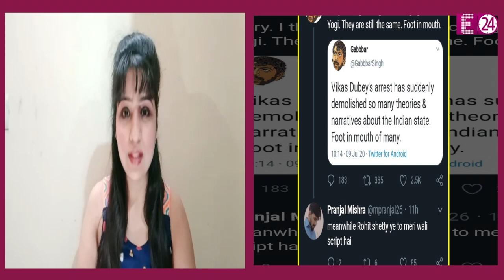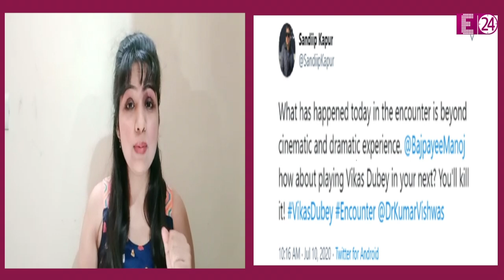Bollywood की कई फिल्मों में दिखी गैंगस्टर और एनकाउंटर की कहानी